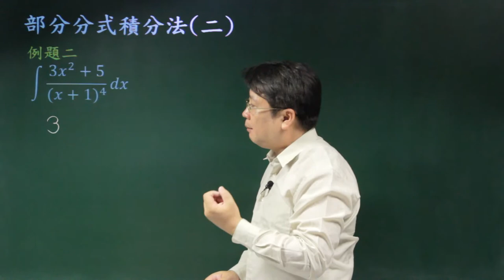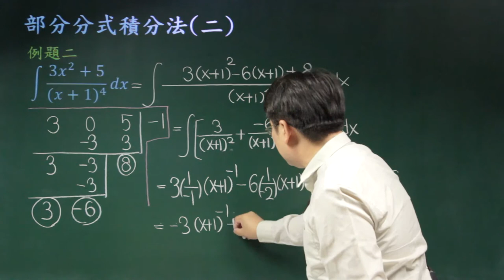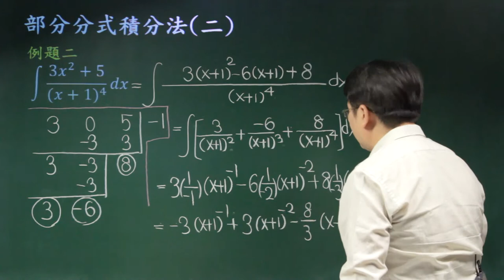不定積分的其他技巧-09部分分式積分法(二)